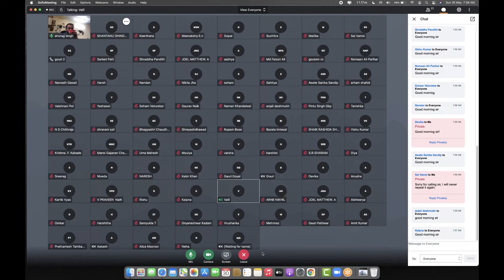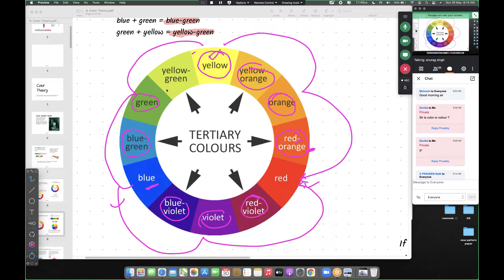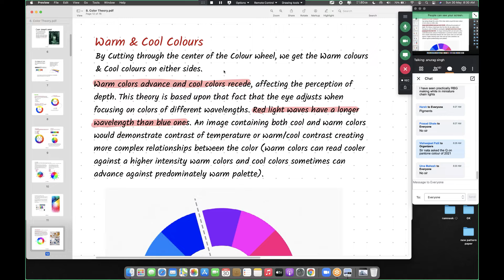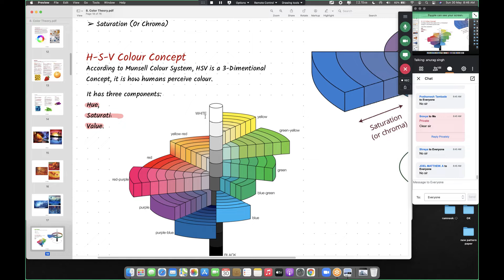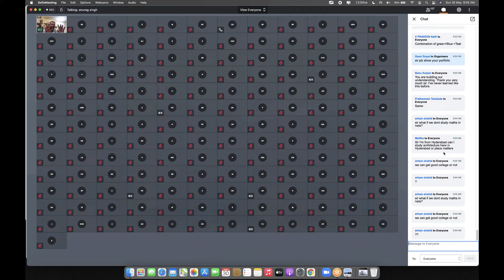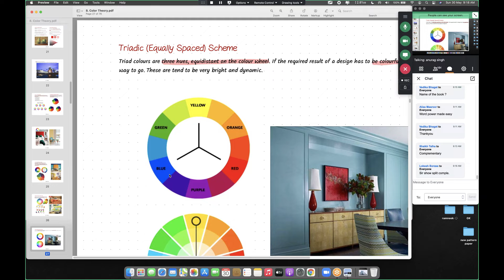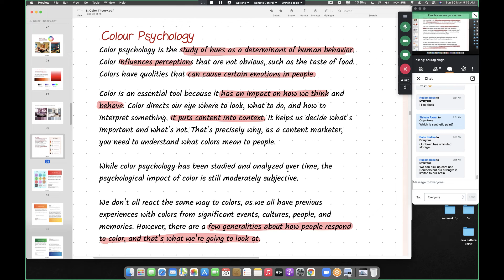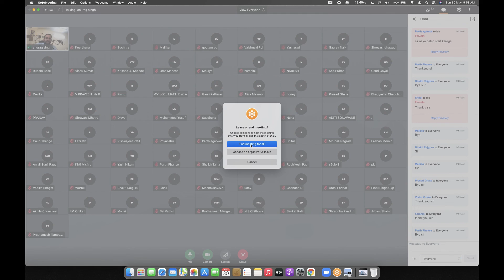Class-5 | Color Theory | COVID fundraising | ArchGenesis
Team ArchGenesis wishes you all a safe and happy 2021
The last year was indeed tough for many people and many hungry souls. We all know that our Country is facing one of the biggest Health Crisis,
With so much uncertainty and concern surrounding the novel coronavirus, it’s easy to feel helpless—but there is something we can all do to help the fight against it. Aside from keeping safe and following guidelines from medical experts, we can all do our part to get help to people and regions that have been affected.

By fundraising for coronavirus relief efforts, or donating to a COVID-19 relief, we can all do our part and provide much-needed support and aid. With the growing number of quarantined areas, individuals in these areas need vital medical help and day-to-day items to pull through this new threat.

Keeping this in our mind, We have decided to launch 3 day NATA/JEE crash course in which we will provide you 6 classes, covering major important topics.

We request you to please join this initiative and share with your friend and help us in fighting with COVID.
For more details please watch this short video.

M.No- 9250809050